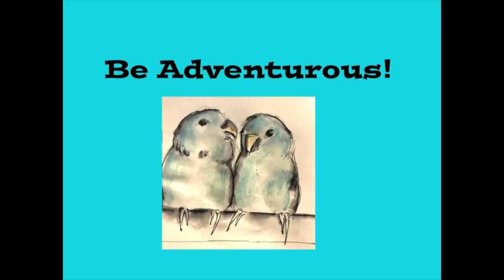Vlog 1-20-19 To 1-26-19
Bad Canvas Etsy Listing

Mistakes Bundle Etsy Listing